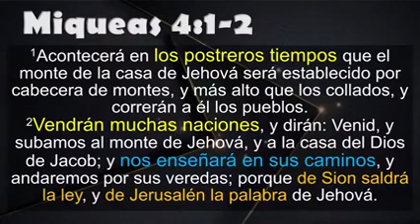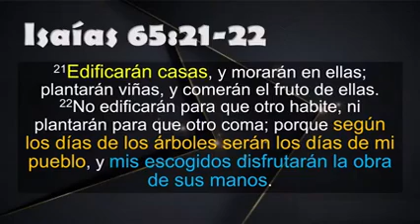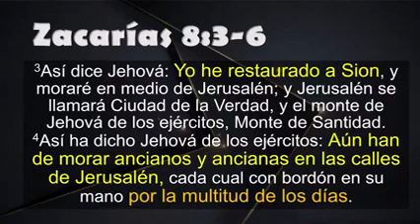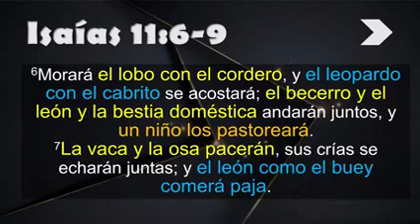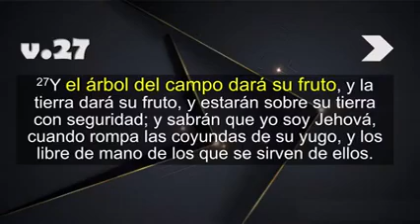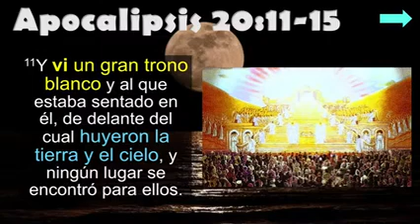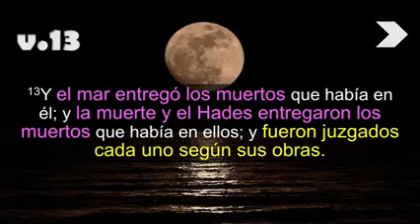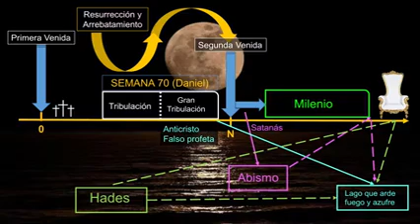CLASE 20 Parte 2 - MIL AÑOS - JUICIO FINAL